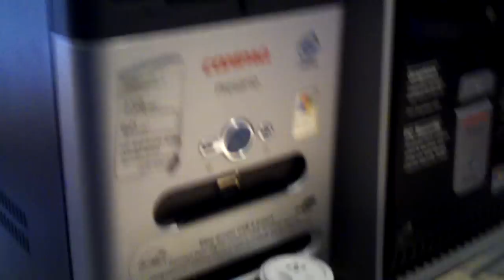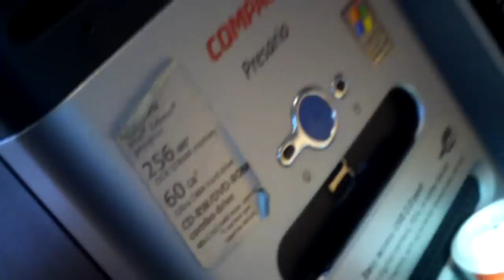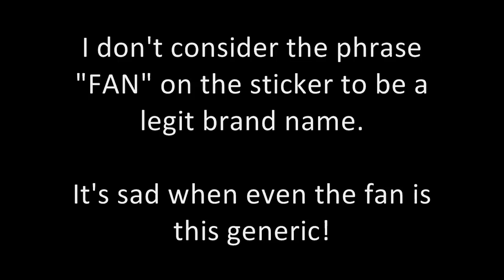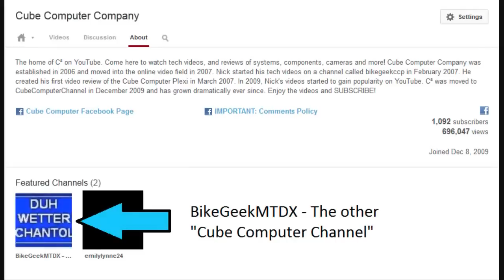A Look inside a No-Name Chiefmax/Leadman Junk Power Supply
This video was shot back when I was new to PSU design. This is a horribly built unit sporting flyback topology, resulting in LOTS OF RIPPLE on the outputs. These Chiefmax power supplies are among some of the worst ATX computer power supplies made. This one was so cheap, the couldn't even use four screws for the fan!